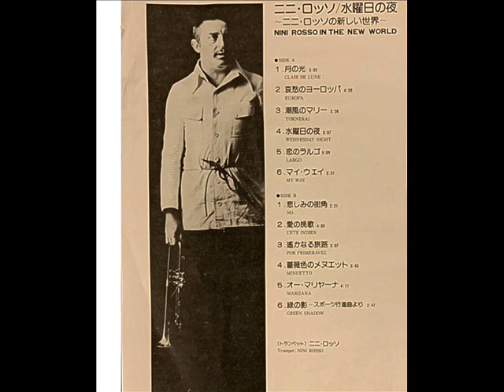Nini Rosso – - L'ete' indien ( AFRICA) - Nini Rosso In The New World 1976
Nini Rosso – In The New World INEDITI IN ITALIA NINI ROSSO FOREVER
Globe (9) – VIP-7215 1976 JAPAN
B2  L'Ete Indien (AFRICA)
Songwriter(s) Toto Cutugno, Graham Stuart Johnson, Pasquale Losito, Vito Pallavicini
La canzone era basata sulla canzone "Africa" ​​di Toto Cutugno , Vito Pallavicini, Pasquale Losito e Sam Ward (originariamente pubblicata dalla band di Toto Cutugno Albatros  [ it ] ), da cui il sottotitolo ["L'Été indien (Africa)"] su alcune versioni singole. È stato adattato in francese da Claude Lemesle e Pierre Delanoë , arrangiato da Johnny Arthey e prodotto da Jacques Plait. "L'Été indien" è diventato il più grande successo di Dassin, vendendo quasi 2 milioni di copie in tutto il mondo.